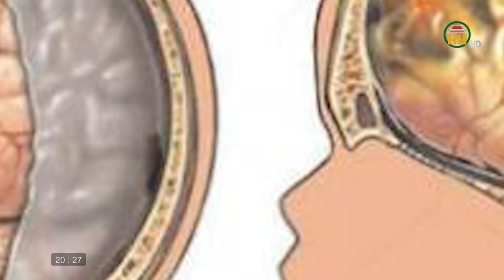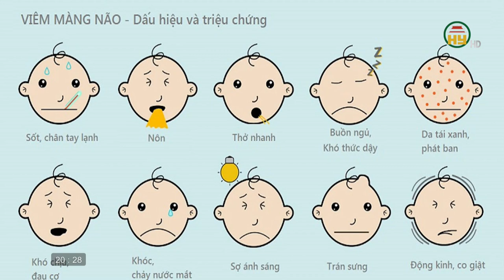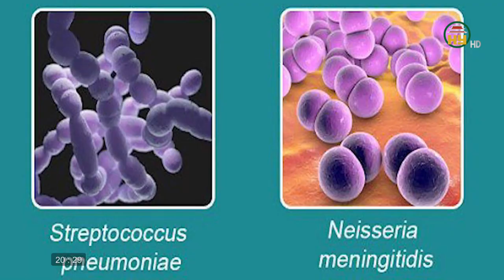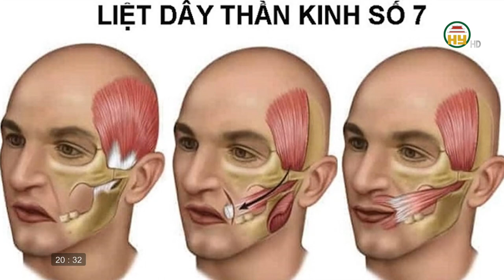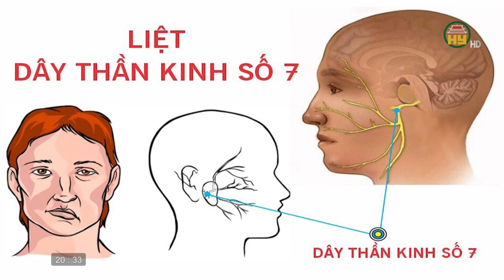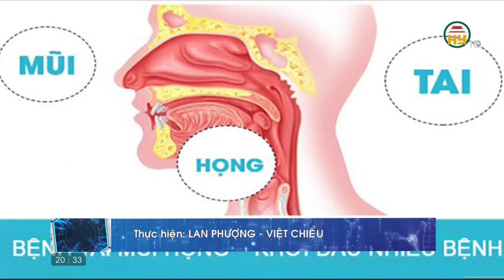Bệnh viêm màng não ở trẻ và những lưu ý